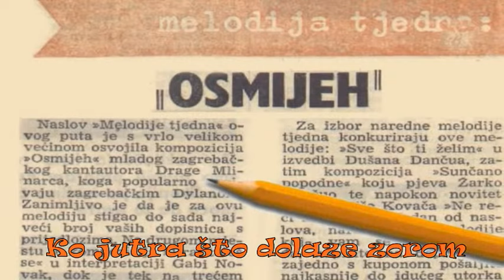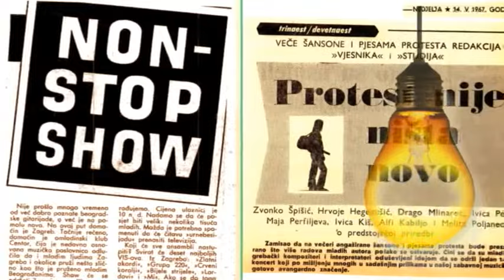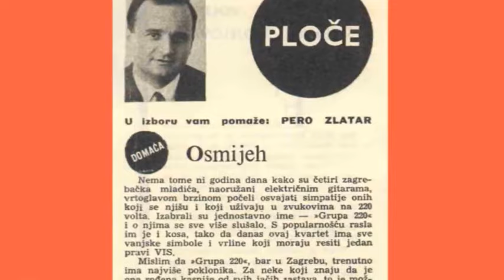Grupa 220 - Osmijeh (Official lyric video)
Grupa 220 - Osmijeh

Glazba: Drago Mlinarec
Tekst: Drago Mlinarec
Aranžman: Grupa 220

Vojislav Mišo Tatalović - bass
Ranko Balen - bubanj
Drago Mlinarec - vokal, gitara
Vojko Sabolić - solo gitara

Tekst pjesme:

Ko sunce što sja kroz dan
Ko mjesec žut što noću sja
Tako mi draga znaj izgledas ti
Dok sa smiješkom promatraš svijet.

Ko jutra što dolaze zorom
Ko rosa što na cvijetu sja
Tako mi draga znaj izgledaš ti

Ne mijenjaj nikada svoj osmijeh blag
Čuvaj ga, on je sve što mi pružas sad.